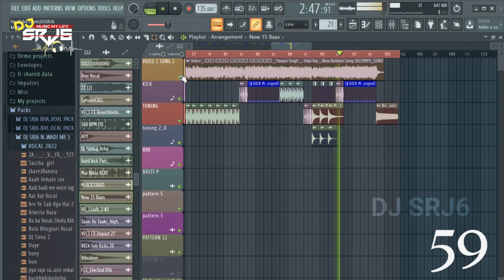pawan singh new song | le jat badu devghar | No voice tag | Flp project | new bol bam song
passsword ko lekar kuchh bhi problem aati hai
example - file unzip problem  , flp not open problem etc.

aap mujhe direct call kar sakte hai
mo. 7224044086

CHANDAWAL BASTI
WAIDHAN(SAI COLLEGE ROAD) SINGRAULI M. P